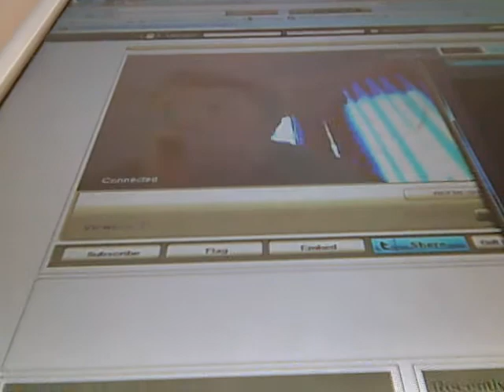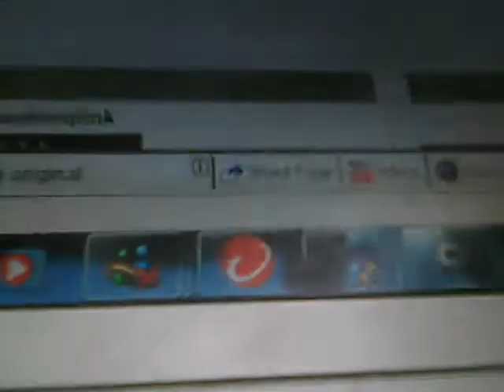SuperRandom Stories shout out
this guy has energy